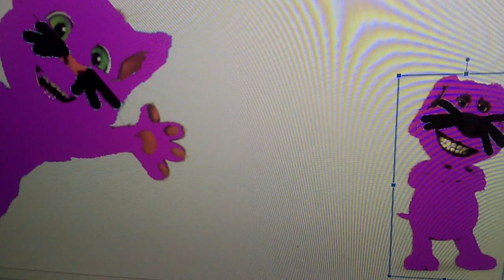Vortex Meow Talking Ben Says Yes Bugs And Ants/Grounded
Vortex Meow Talking Ben Talking Ben Says Yes Bugs And Ants And He Got Grounded By Vortex Meow Talking Tom!